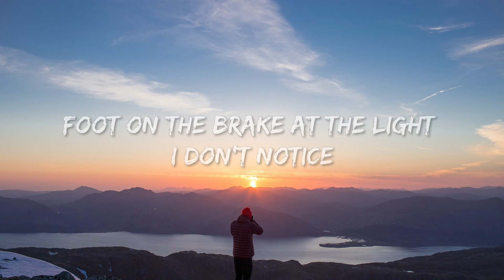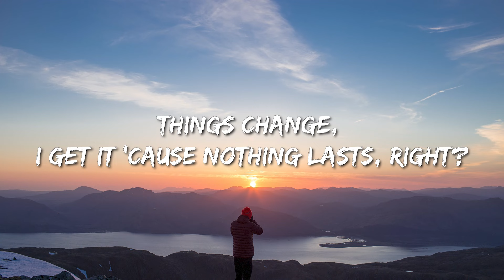Dream, Pmbata - Roadtrip (Lyrics) - Billie Eilish, Old Dominion, Old Dominion, Bailey Zimmerman, Tay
🎤 Lyrics: Dream, PmBata - Roadtrip

[Intro]
(Secure the bag, know what I'm sayin'? Banrisk on the beat)
(Ayo, Perish, this shit hot, boy)

[Verse 1: Dream]
People change like the tides in the ocean
At least I think or am I dead wrong?
Foot on the brake at the light I don't notice
I sit and wait until the next song

[Pre-Chorus 1: Dream]
Twenty hours in an old van
Up the east coast through the cold wind
Drove twenty hours by the ocean
Up the east coast, what a road trip

[Chorus: Dream]
Now that interstate is paved with memories
Of a past life I lived when I was eighteen
And evеry winter I think back to what we used to bе
In that past life we lived at eighteen

[Post-Chorus: Dream]
[Verse 2: PmBata]
Uh, I reminisce about a past life
Things change, I get it 'cause nothing lasts, right?
Yeah, and I was thinkin' 'bout her last night
Scrolling through our memories, debatin' 'bout our last times
Ayy, for a minute we was cool
Then we flew just a little too close to the sun
Now we finished, now we through
Guess we knew one day we would have to grow up

[Pre-Chorus 2: PmBata]
Twenty hours in an old Ford
Across the Midwest thinking, "What for?"
Drove twenty hours, but it's hopeless
Across the Midwest, what a road trip

[Chorus: Dream]
And every winter I think back to what we used to be